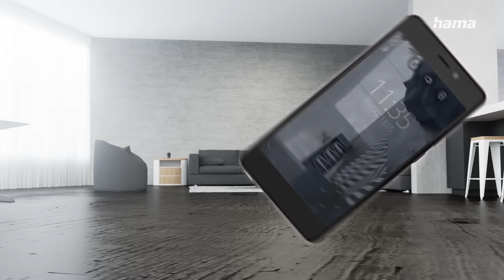Hama WLAN-Überwachungskamera für Innenräume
Mit dieser drehbaren WLAN-Überwachungskamera für Innenbereiche und der smarten App-Steuerung haben Sie den Überblick über jeden Winkel eines Raumes - ob Sie die WLAN-Kamera dabei als Sicherheitskamera, Haustierkamera oder Babyphone einsetzen, bleibt ganz Ihnen und Ihrem Umfeld überlassen.